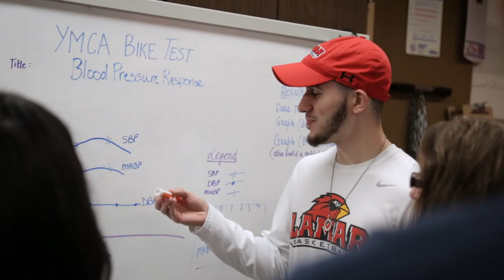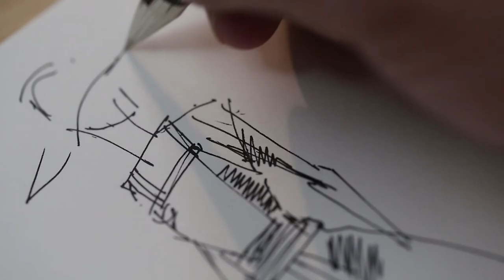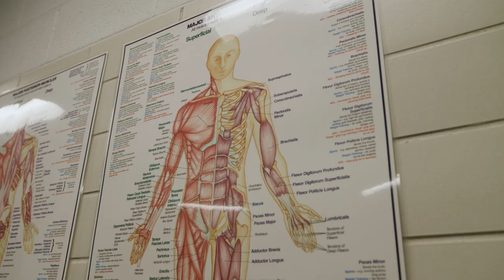Lamar University Department Series - College of Education and Human Development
College of Education and Human Development feature as part of our department series for Lamar University in Beaumont, TX.